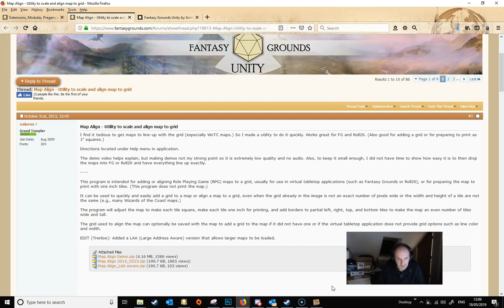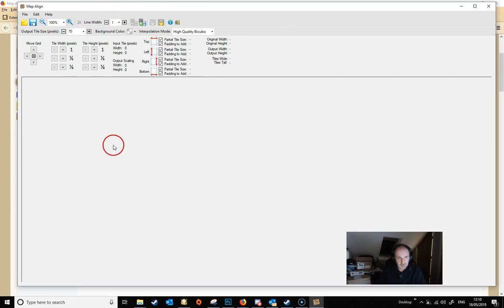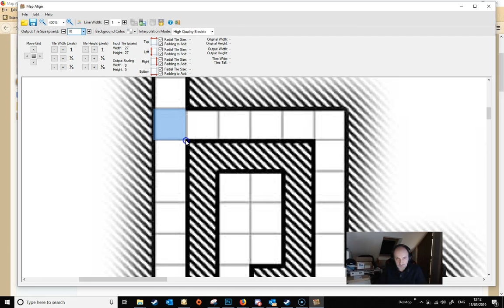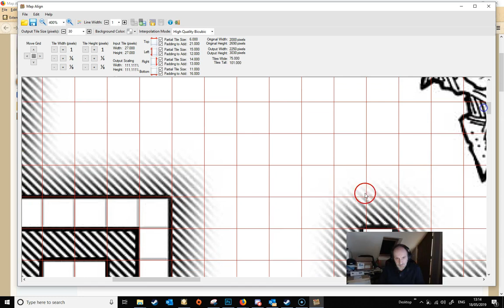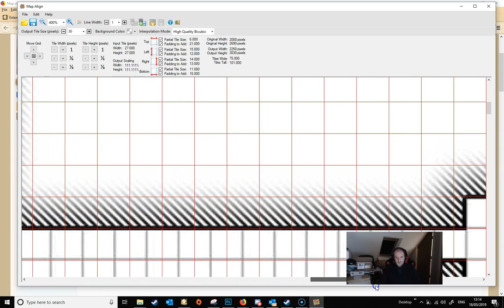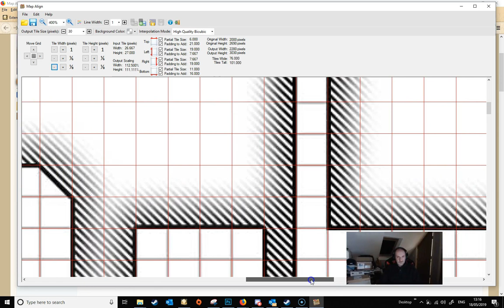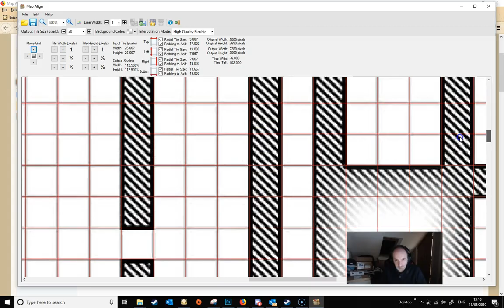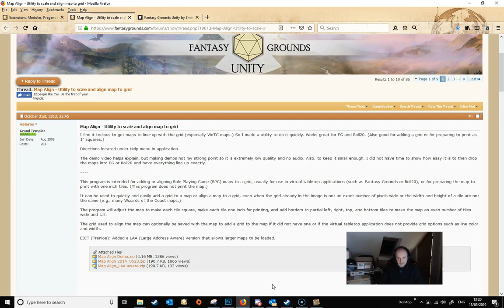Map Align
This video shows you how to use Valeros' excellent map align utility to change the size of a map so that any underlying map grid will fit a Fantasy Grounds grid.